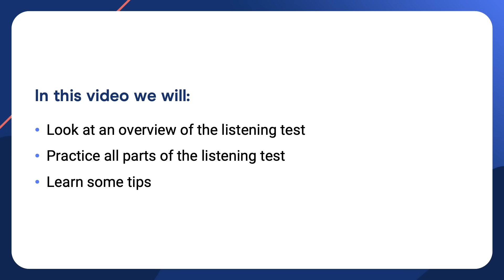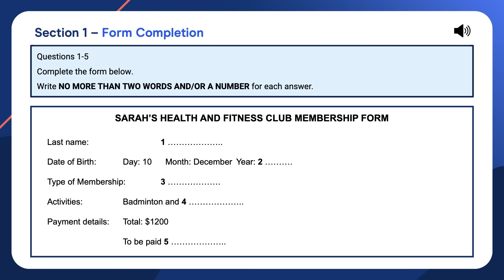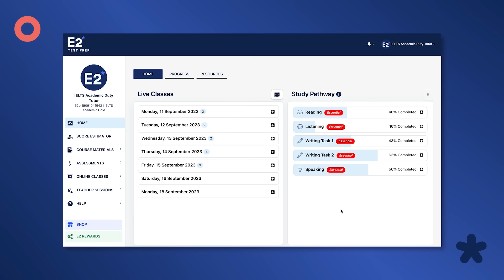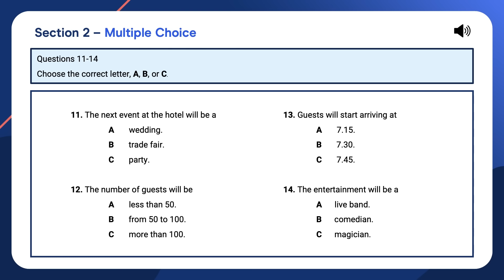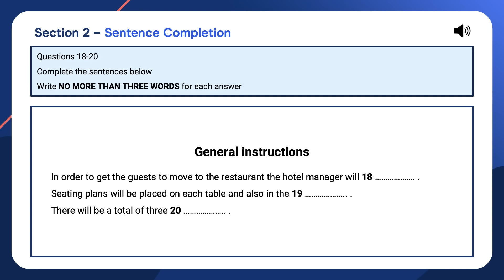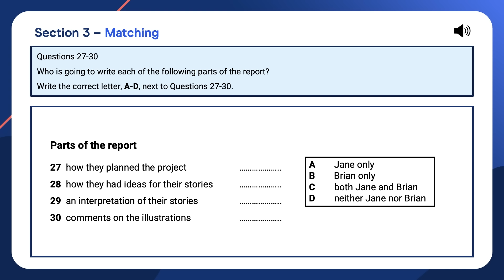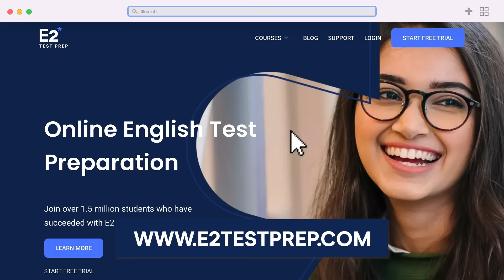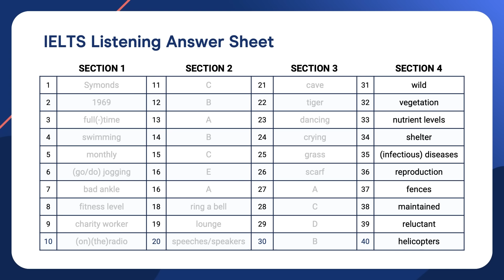IELTS Listening: Techniques and Practice Questions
Learn some quick strategies for IELTS Listening and test them out on PRACTICE QUESTIONS. Watch this video if you're aiming to score a Band 7, Band 8 or Band 9 in the IELTS Listening Test.